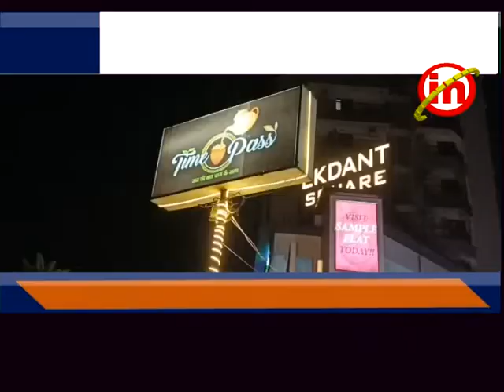સેલવાસ ઃ આમલી ની ઍકદંત સોસાયટી પાસે ખાડામાં બ્રેઝા કાર ખાબકી